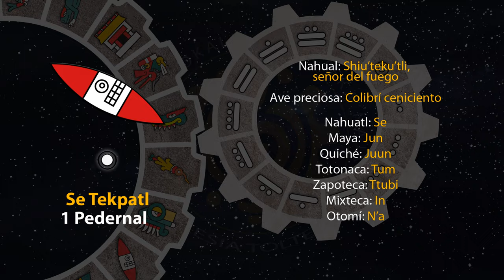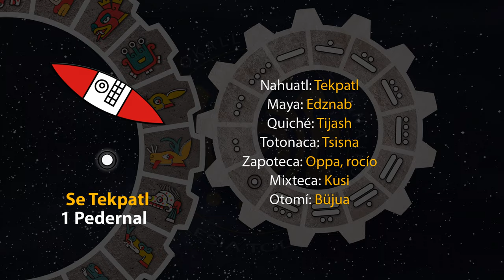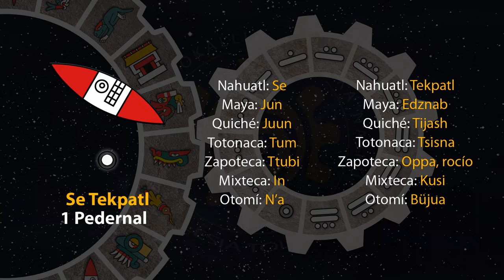El tonal de hoy es "1 Pedernal - Se Tekpatl" 17/11/23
10 de Kecholli
Año 7 Agua
49 del 19 Atado
5145 del Quinto Sol

17 de noviembre de 2023.